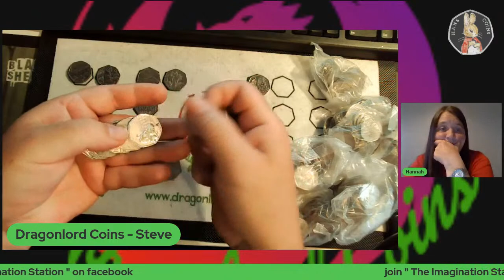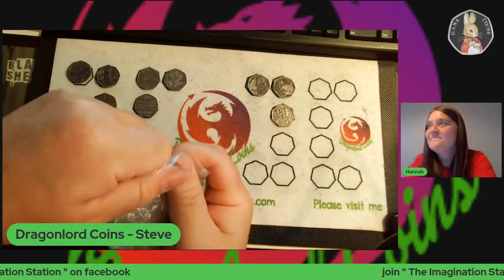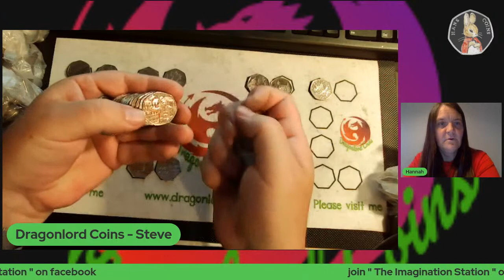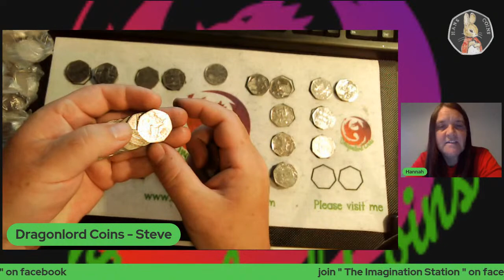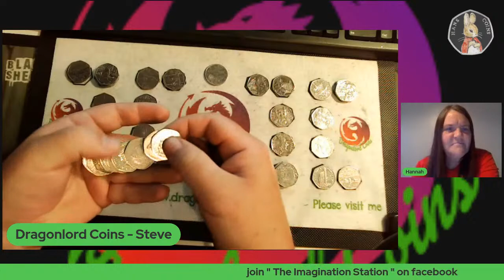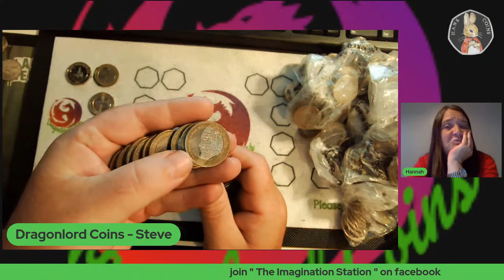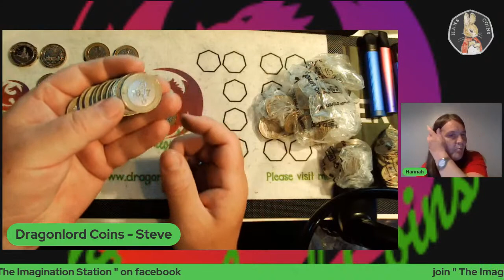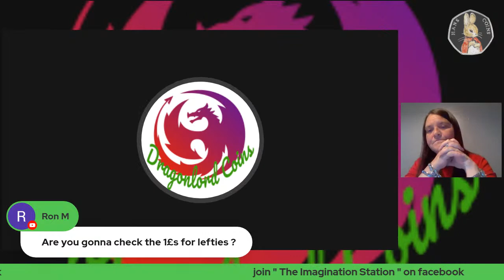Coin hunt time again - 50p's & £2's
Many of the coins I show are available from my website https:/

To make savings on many, if not most, online purchases from sites such as The Royal Mint among others - use

- caters for all your customised collecting needs